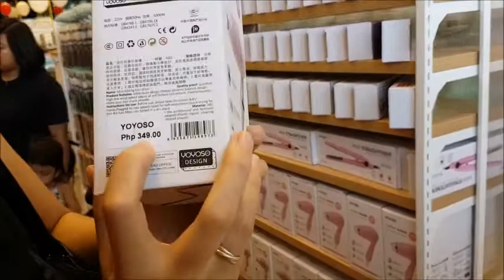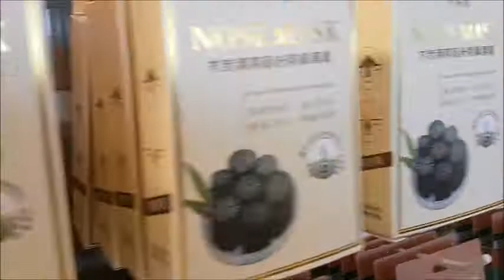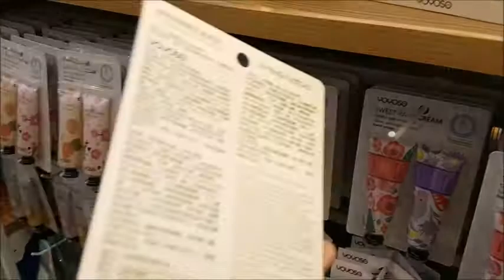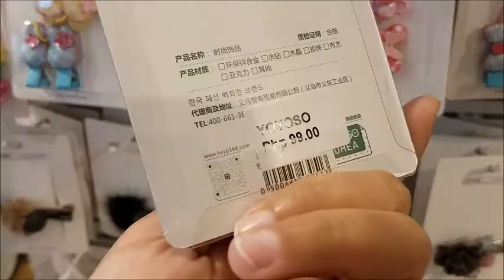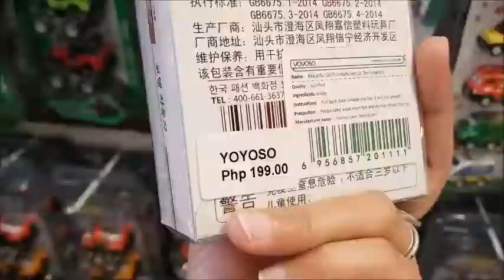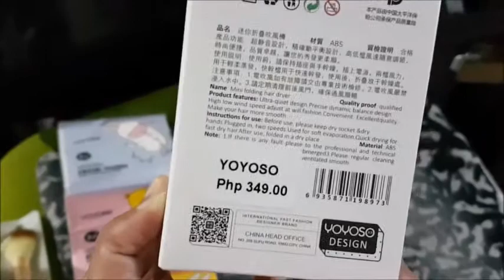SHOPPING (yoyoso korean store@Parkmall Cebu)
December 1, Yoyoso korean store @Parkmall, Cebu soft opening.